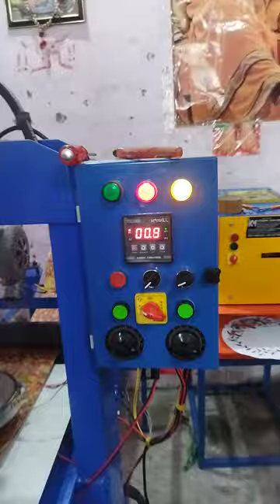fully automatic paper plate machine cont. 7986423361